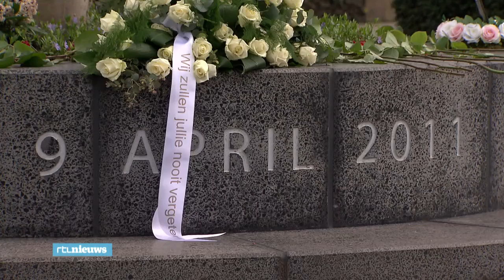Alphen herdenkt slachtoffers schietdrama - RTL NIEUWS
Het is vandaag vijf jaar geleden dat Tristan van der Vlis mensen zes mensen en zichzelf doodschoot in winkelcentrum de Ridderhof in Alphen aan den Rijn. Daar was vandaag een herdenking